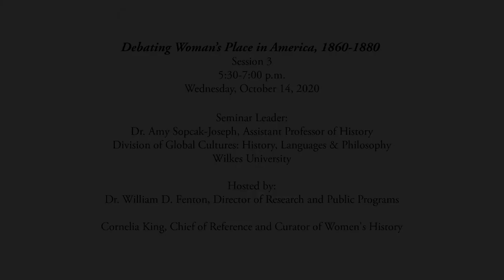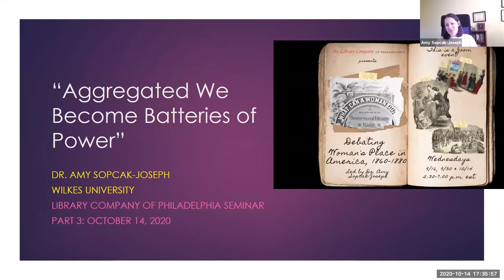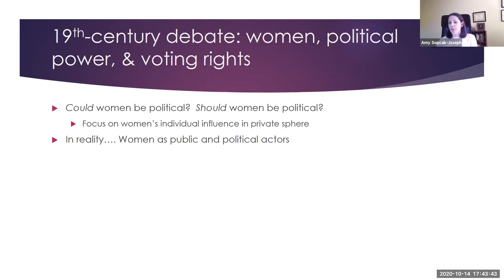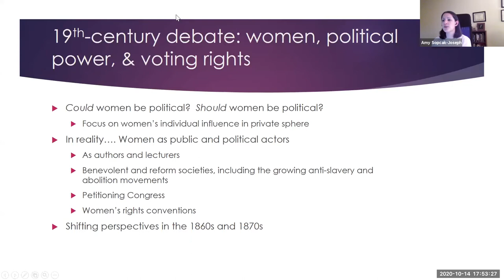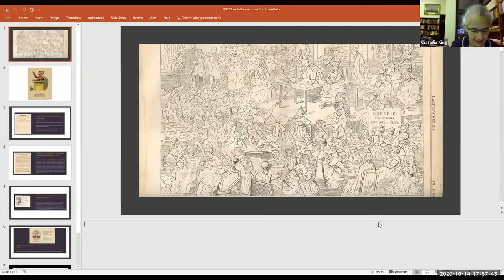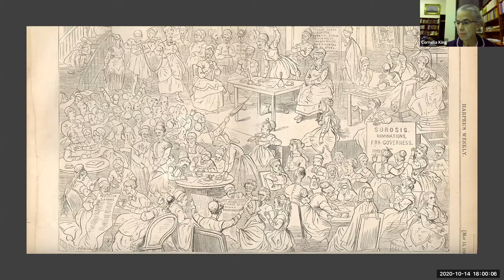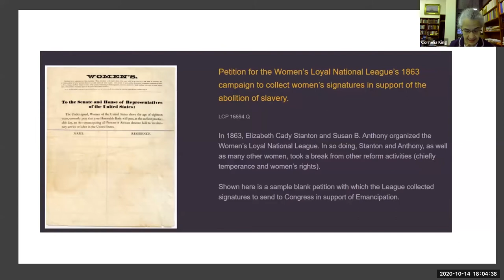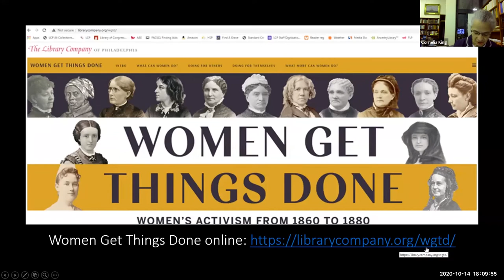Debating Woman's Place in America, 1860-1880 | Seminar Session 3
The 19th Amendment forbids denying the right to vote on the basis of sex.  Yet its passage a century ago was less a definitive declaration of women’s equality than it was one episode in a longer history.  This seminar contextualizes this important anniversary by examining the 19th-century roots of foundational questions about gender roles: what can women do?  What should their roles in society be?  The Library Company’s collections illustrate the competing answers posed during the crucial decades of the 1860s and 1870s.  American women, both White and Black, shaped political conversations and public spaces in ways that were varied and complex, local and national, progressive and conservative – much like they do today.

Seminar Leader

Amy Sopcak Joseph

Amy Sopcak-Joseph is a historian of Early American gender and print culture.  In 2019, she defended her dissertation at the University of Connecticut and became an assistant professor at Wilkes University.  Her project, “Fashioning American Women: Godey’s Lady’s Book, Female Consumers, and Periodical Publishing in the Nineteenth Century,” examines the Lady’s Book’s intertwined histories as literary magazine, fashion rag, and material object.  This work was awarded the Zuckerman Prize in American Studies and has been supported by many institutions, including the Library Company; American Antiquarian Society; Winterthur Museum, Garden, and Library; and the University of Connecticut Humanities Institute.  Prior to earning her PhD, Amy was the Education Coordinator at the American Antiquarian Society.

Dr. Sopcak-Joseph collaborated with Curator of Women’s History Cornelia King on the exhibition Women Get Things Done: Women’s Activism, 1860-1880 (launch date Sept. 22, 2020)

Video edited by Emily Smith, Digitization and Rights Coordinator
Graphic designed by Dayjah Brock, Events and Programs Coordinator